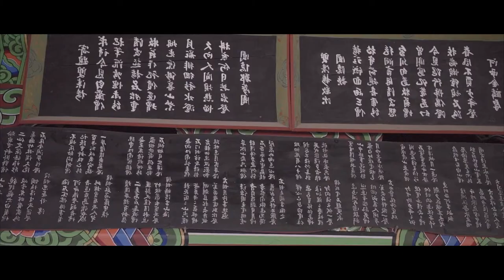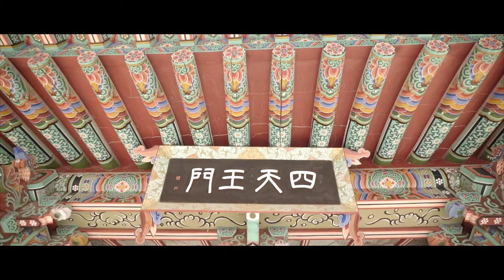Cinematic Vlog #003/ baekyangsa /A7M3/slog2/Mavic Air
천년고찰 백양사에 다녀왔습니다.
비온뒤라 춥지도 덥지도 않고 마음이 편안해 지네요.. :)
I went to Baekyangsa Temple for a thousand years.
It is cold and not too hot after the rain. :)